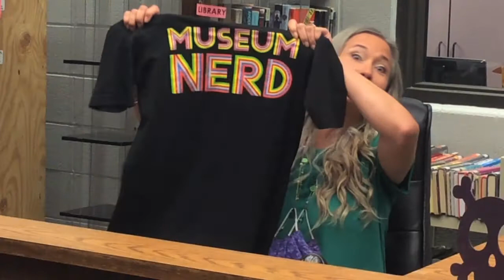Meet Mrs. Simpson